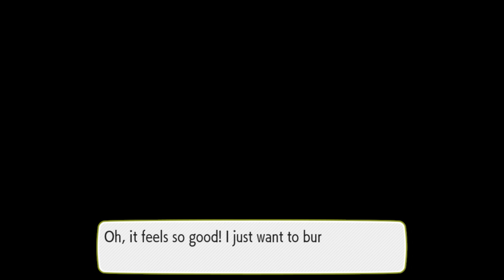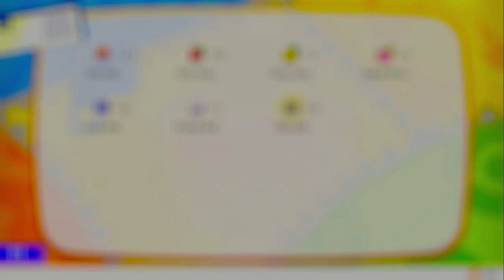GalaxyGrubs Play Pokemon Let's GO Eevee Part 3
Hey everybody GalaxyGrubs here with Pokemon Let's Go Eevee stream